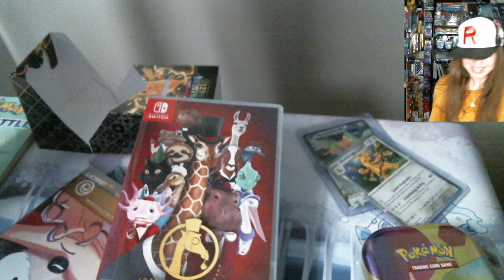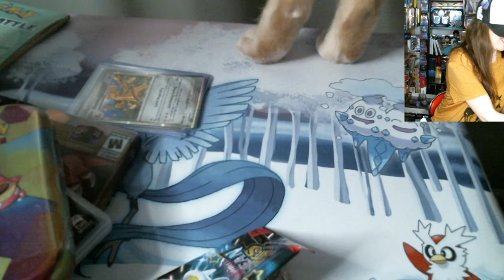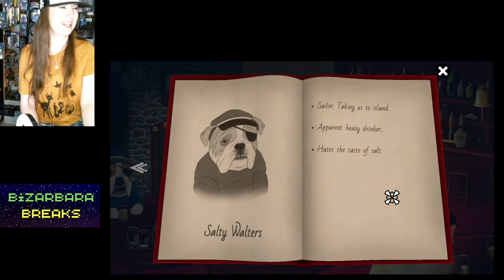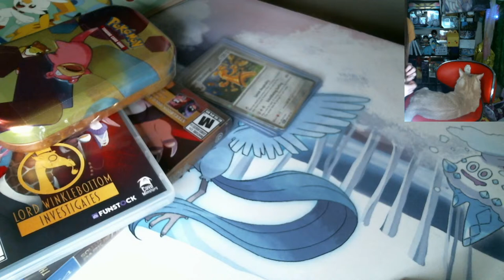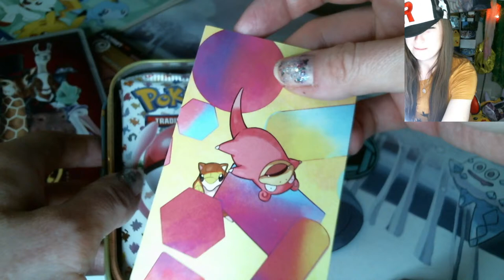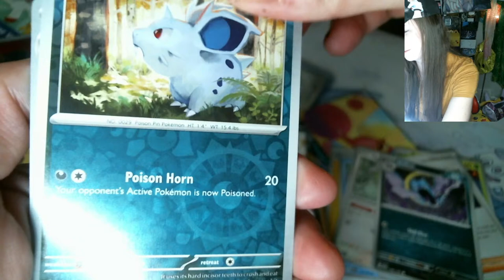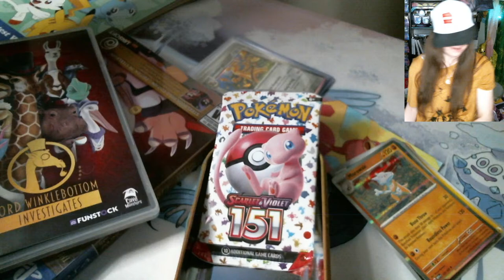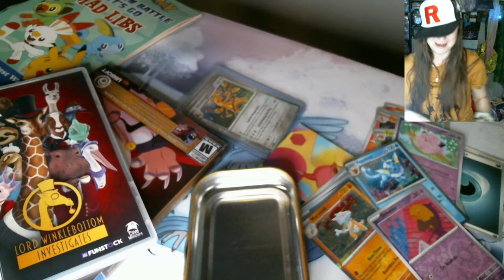🔴 LIVE! Lord WINKLEBOTTOM Investigates - A Cute Point & Click Murder Mystery! + POKEMON + more 🙀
It's murder baby
This stream was a little extra crispy thanks to @kyfriedcharizard coming thru with a raid! 🔥🔥🔥 Thanks so much for thinking of us and stopping in!

Hey guys, 💚 today we're just going to be chill streaming, playing Lord Winklebottom Investigates on the Nintendo Switch  and  maybe opening some Pokémon TCG and/or random packs and stuff! Let's kick some butts, have some fun, pull some fiya and maybe Ricky will come say hi! 😸  Come chill and chat if you feel like it! 😁❤😄
Thanks so much! I love you all!
Stay Amazing, Keep Creating!
Peace! ❤❤❤